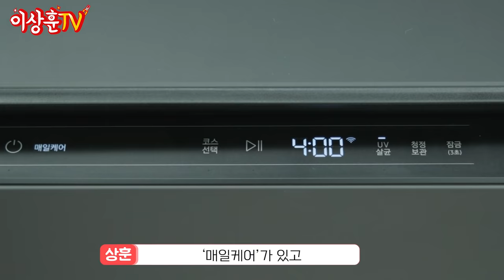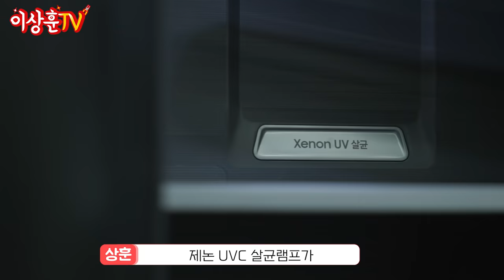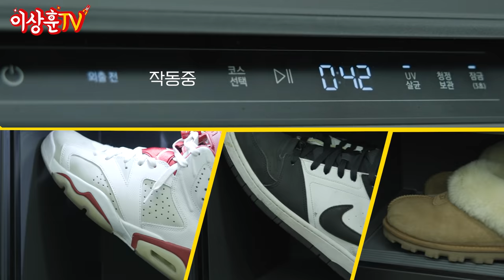90만원짜리 신발장 샀습니다... 근데 뽀송뽀송해지네요? 삼성 비스포크 슈드레서 사용기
오늘의 리뷰! 삼성 비스포크 슈드레서입니다!
비스포크답게 디자인이 예쁘게 잘 나왔더라고요
와인셀러인 줄 알고 와인 담아둘 뻔했습니다;ㅋㅋㅋ

직접 제 신발도 넣어서 케어가 정말 잘 되는지도 확인해 봤으니까요
오늘 리뷰도 재밌게 봐주시고  댓글 많이 달아주세요!

📌TIMELINE
00:00 와인을 먹어볼까?
00:25 상하이!
00:29 삼성 슈드레서 등장!
01:02 크기
01:21 가격
01:28 찌걱찌걱..?
01:38 디자인
02:18 코스
02:50 소음
03:02 내부
04:55 외출 전 케어
06:55 총평